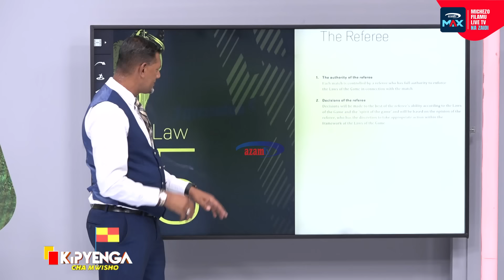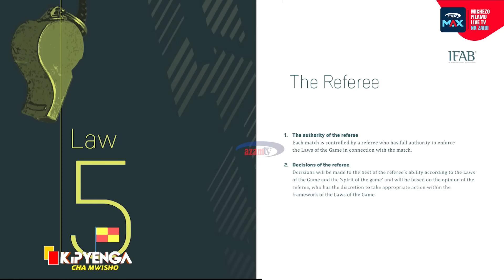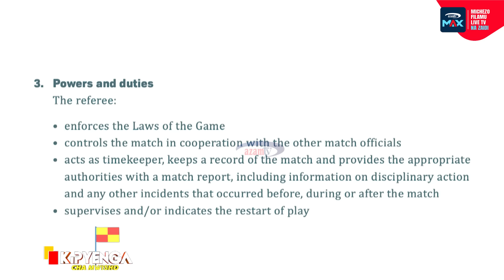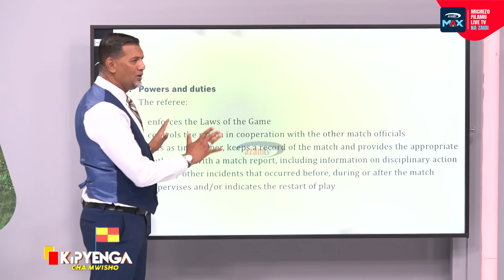KIPYENGA CHA MWISHO 24/10/2024 | Osman Kazi aondoa utata wa maamuzi Kariakoo Derby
Mwamuzi mstaafu wa soka Osman Kazi ameondoa utata wa maamuzi kwenye matukio yaliyojiri kwenye mchezo wa NBC Premier League kati ya Simba SC dhidi ya Yanga SC uliopigwa Oktoba 19, 2024.